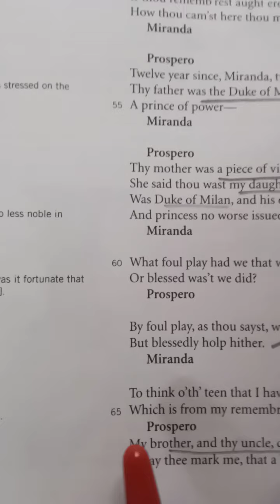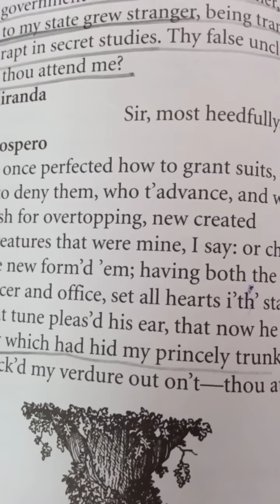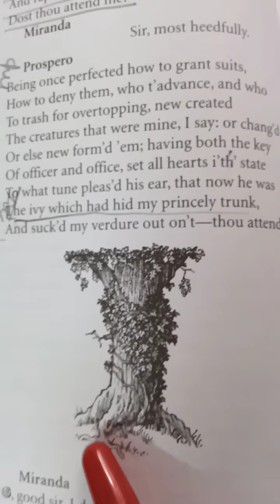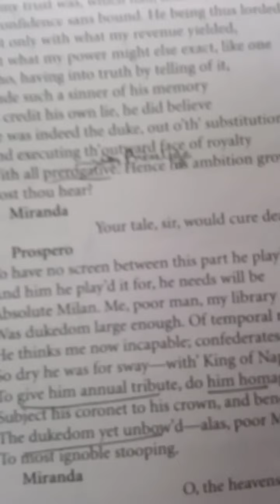The Tempest ( act -- 1 -- scene -- 2 -- line -- 65 -- 105)